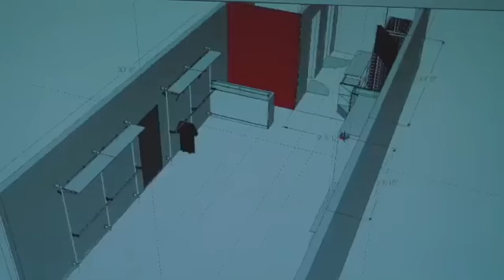Phora speaking on opening his own spot 🏢!!